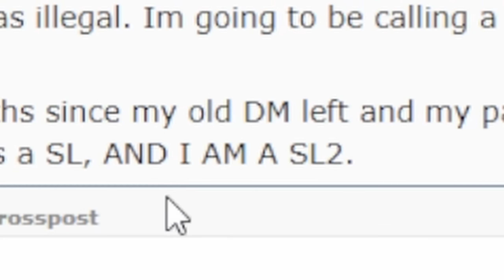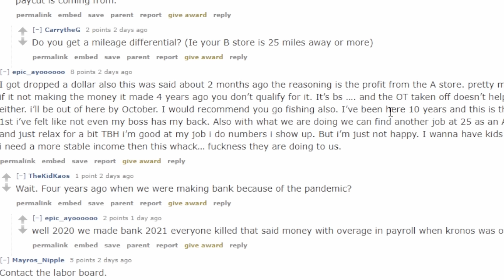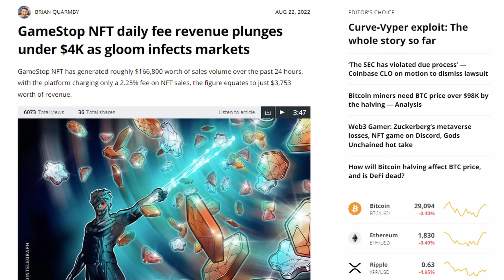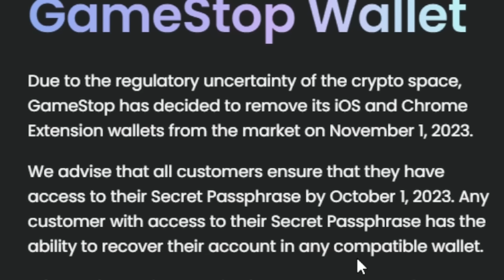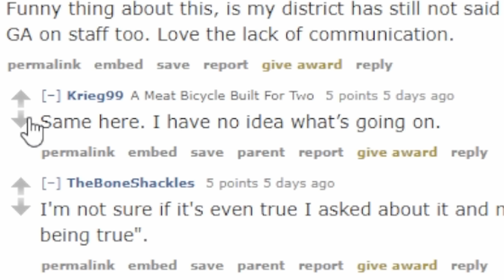GameStop Plans To FIRE ALL Entry Employees | LEAKED INFO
FOLLOW ON TWITTER GameStop plans to fire all part time staff very soon. Got the leaked info. They also announced they will shut down their NFT Wallet that they just launched CHECK THIS OUT! Game Stop

Also Hana for the art and thumb and filming:

 / tiny1badger